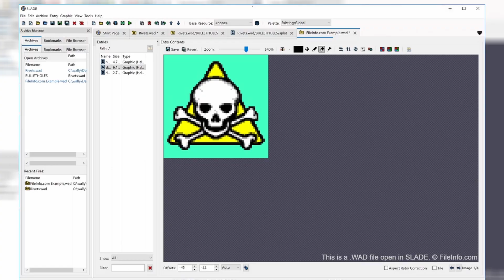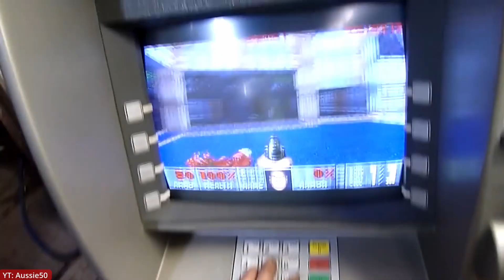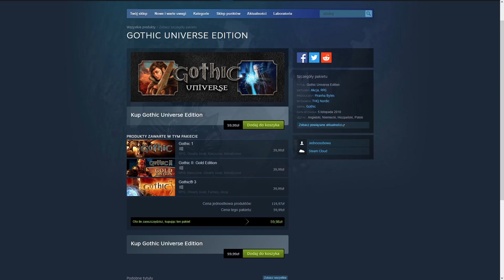Gry zbyt ZAJ€BI$TE by umrzeć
Przyznać się bez bicia, kto nie instaluje sobie raz na x czasu jakiegoś starocia, który już od dawna mógłby iść osobiście kupić browara w Frogshopie bez przypału. Do tego filmu wybrałem 6 gier, które nie chcą odejść w zapomnienie i wciąż bawią współczesnych graczy czy też odcisnęły w branży gier zauważalne piętno - tworząc nowe gry czy nawet całe gatunki. Społeczności wspomnianych na filmie też nie pozwalają im już odetchnąć i raz po razie jak nie memami, to różne gierki wskrzeszane są modami czy innymi pierdółkami... DOOM, Gothic, Half-Life, Heroes of Might and Magic III, Tetris, Warcraft III. Oj tak jeszcze można by wymieniać, ale może lepiej zrobić kiedyś drugą część powyższego materiału? hehe

--- Sygnatury czasowe ---
0:00 - Stare gry, stare gry!
1:34 - DOOM
3:18 - Gothic
5:35 - Half-Life
7:04 - Heroes of Might and Magic III
9:33 - Tetris
11:39 - Warcraft III Reign of Chaos
13:56 - We no coś ci powiem jeszcze

Lubię oświetlenie na tym filmie, słońce współpracowało

Tak naprawdę to nie